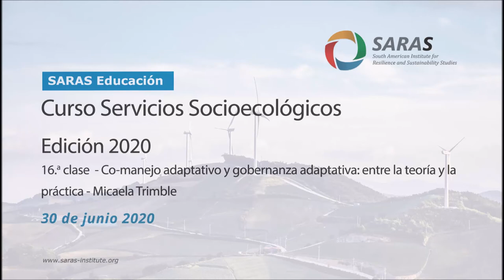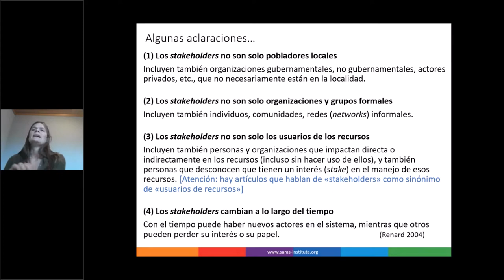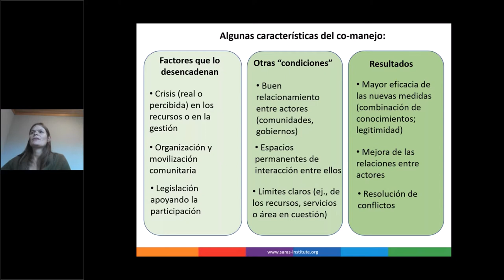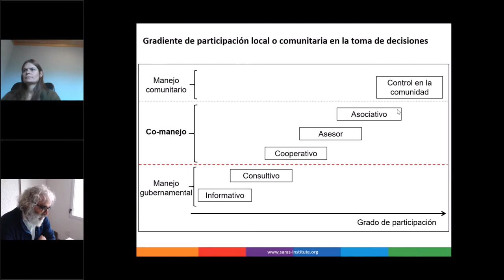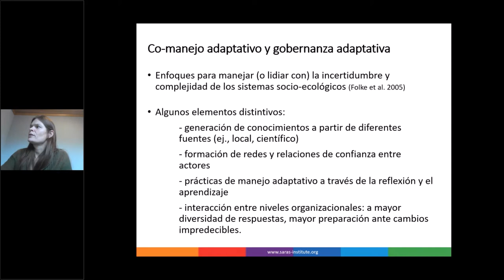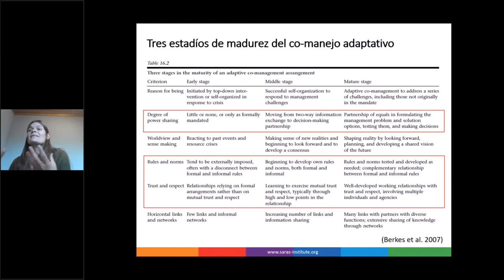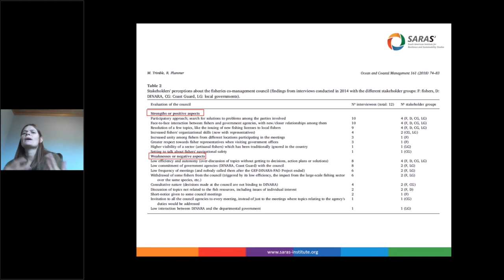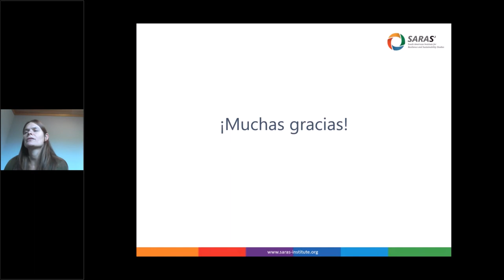Curso Sistemas Socioecológicos: estructura, dinámica y gestión. Edición 2020 - 16a. clase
"Co-manejo adaptativo y gobernanza adaptativa: Entre la teoría y la práctica" -  Micaela Trimble